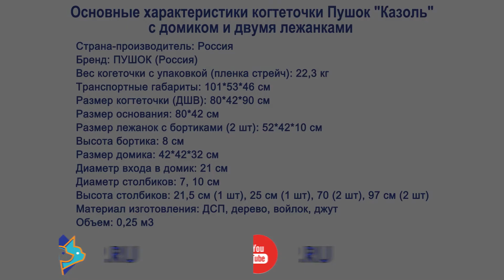Когтеточка Пушок «Казоль» с домиком и двумя лежанками, джут, серый войлок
В НАЛИЧИИ НА НАШЕМ СКЛАДЕ.

Когтеточка «Казоль» - это небольшая трёхэтажная конструкция, произведенная из войлока и джута для подточки кошачьих когтей, игр и сна. Данный комплекс был разработан специально для кошек, а еще - это идеальный способ создать уютный уголок своему питомцу.

В основании когтеточки «Казоль» находится овальная площадка, на которой на разноуровневых ножках-когтеточках располагаются домик и 2 лежанки с небольшими полуоткрытыми бортиками.

Основание этой модели изготавливается из ДСП.

Бренд: Пушок.

Страна-производитель: Россия.

Цвет: серый.

Материал: ДСП, стандартные столбы, войлок, джутовый канат.

Основные характеристики когтеточки «Казоль»:

Основание: 80*42 см.
Высота: 90 см.
Диаметр лежанок: 42*52 см.
Домик: 42 см.
Диаметр столбов: 10 см.
Вес: 17-21 кг.